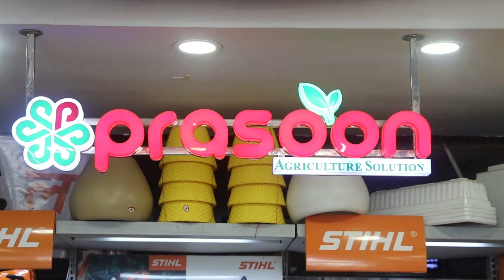प्रसून एग्रो कुल्लू ने पावर टिलर की ख़रीददारी पर LED या वाशिंग मशीन फ्री ऑफर 15 नवंबर तक बढ़ाया